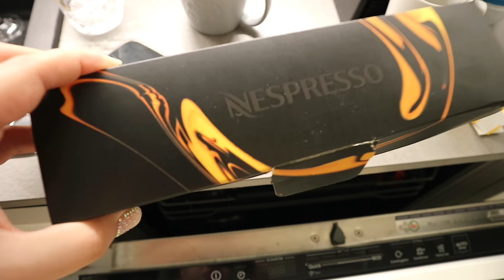ECCO LA MIA VERA VITA...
mi trovi anche su instagram!

Se sei arrivato a leggere fino a qui, commenta con questa emoji  👸🏻
Sarà il nostro piccolo segreto, un grande bacio 💋